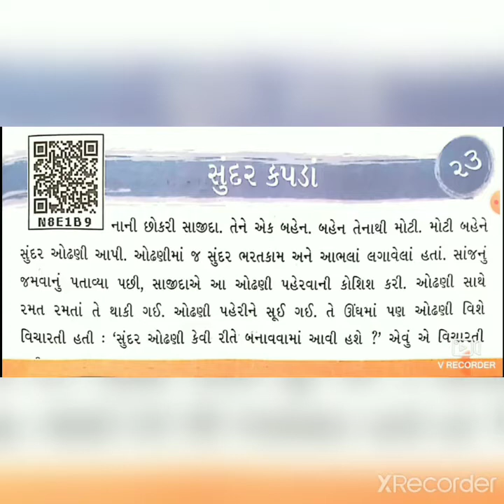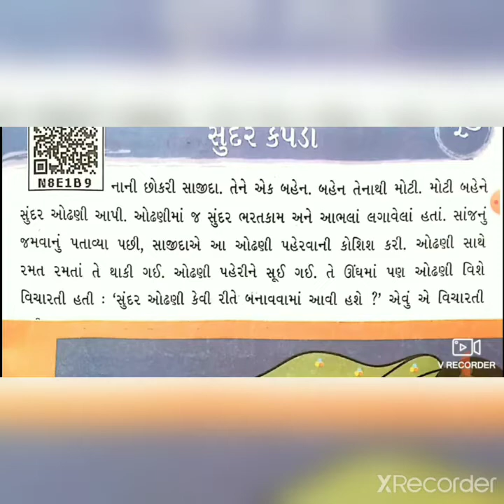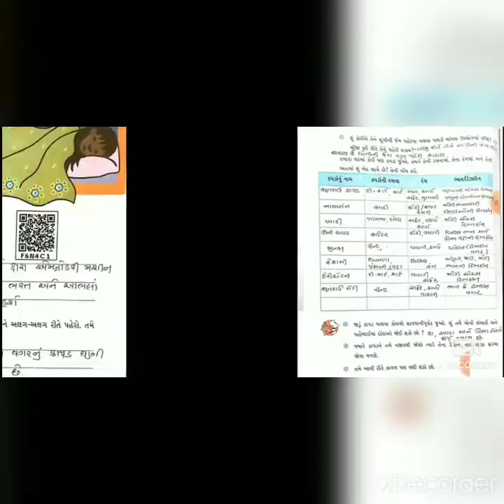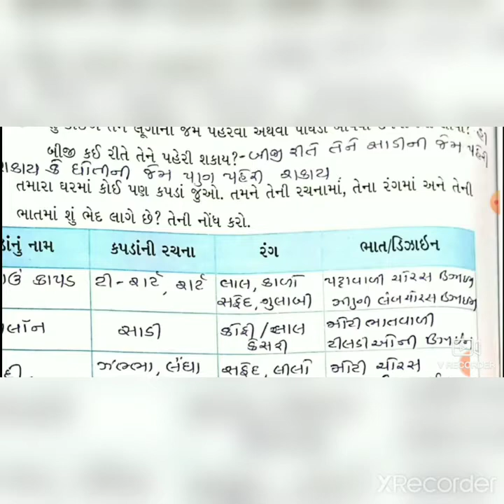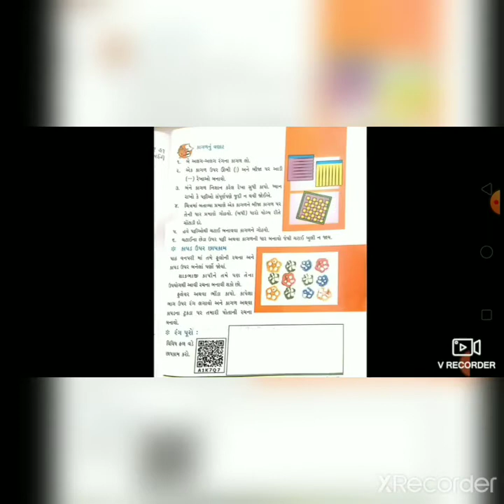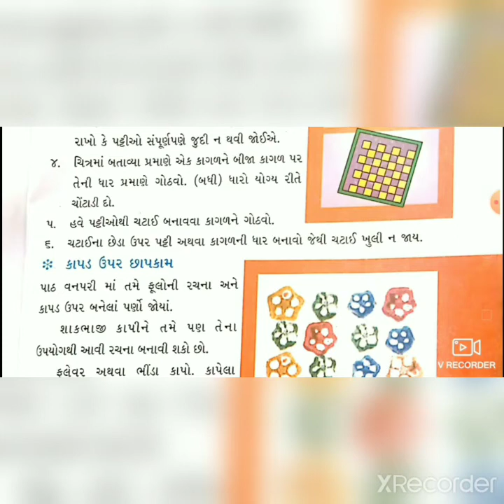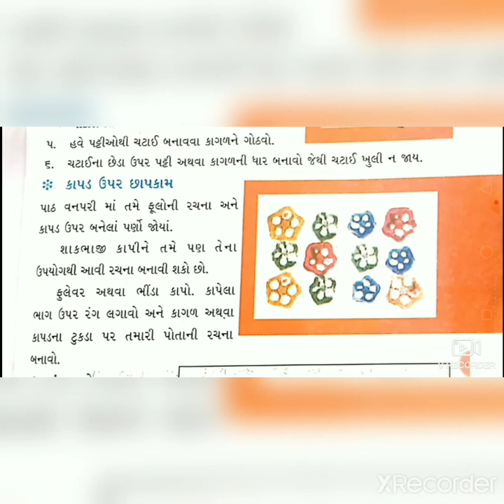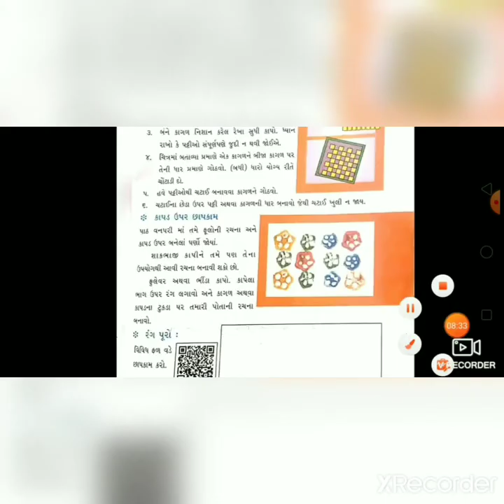STD- 3 વિષય- પર્યાવરણ આસપાસ પાઠ- ૨૩ (સુંદર કપડાં)